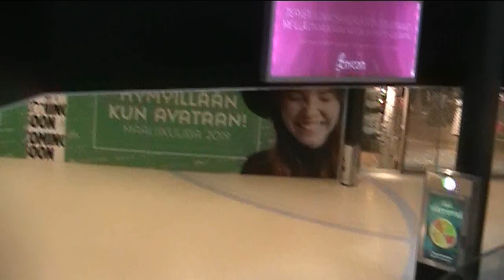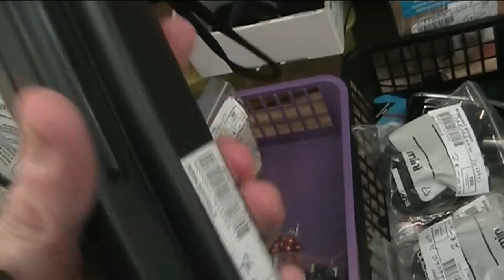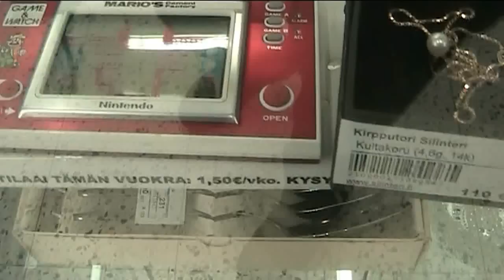Aikaisin aamusta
Päivän Hyvä työ tuli tehtyä..